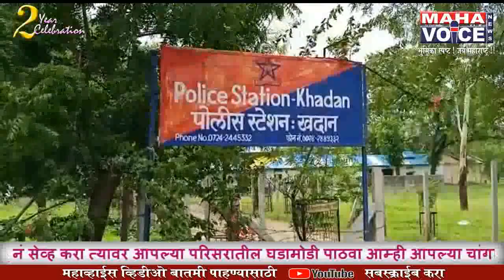अकोला खदान पोलीस ठाण्याच्या समोरच्या कॉम्प्लेक्स मध्ये चोरी...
दक्षता संकुलमध्ये संजय ऑटोमोबाईल्स चे कुलूप तोडून चोरी.

अकोला  पोलिसांची  दाहशतच कमी झाली आहे शहरात पोलीस नावाची एजन्सी आहे की नाही ?  हाच प्रश्न आता चर्चेचा विषय झाला आहे कारण खदान पोलिस स्टेशन समोरच असलेले दक्षता संकुलमध्ये संजय ऑटोमोबाईल्स रेल्वे रिझर्वेशन एयर टिकिट चे दुकान न.१७ असून अज्ञात चोरट्यांनी दोन शटरच्या मधील पट्टी काढून शटर तोडुन चोरी झाल्याचे आज सकाळी उघड झाले आहे

 खदान पोलिस स्टेशन समोरच असलेले दक्षता संकुलमध्ये संजय ऑटोमोबाईल्स रेल्वे रिझर्वेशन एयर टिकिट चे दुकान न.१७ असून अज्ञात चोरट्यांनी दोन शटरच्या मधील पट्टी काढून शटर तोडुन चोरी झाल्याचे आज सकाळी उघड झाले आहे  आज सकाळी बाजुला असलेल्या दुकानदारांनी प्रथम दर्शी पाहिले असता  त्यांनी  संजय ऑटो मोबाईल्सचे मालक संजय भोजवानी  यांना  भ्रमणध्वनीवरून  कळविले असता  त्यांनी लगेच  दुकानाकडे धाव घेऊन  पाहणी केली असता शटर हे तुटलेल्या अवस्थेत व शटरची पट्टी ही बाहेर पडलेली दिसूनआली व लॉक तुटलेले दिसून आले त्यांना शटर तुटलेल्या अवस्थेत दिसले त्यांनी दुकानात प्रवेश करून पहले असता त्यांना  दुकानात प्रिंटर तसेच बॅटरी जळालेल्या अवस्थेत दिसून आले हीआग त्यांनी लावली की शॉर्टसर्किट मूळे लागली व किती ची चोरी झाली हे अजून कळू शकले नाही,त्यांनी  लगेच खदान पोलिस स्टेशनमध्ये धाव घेऊन अज्ञात चोरट्यांविरुद्ध तक्रार दाखल केली.
या चोरीच्या घटनेने  शहरात पोलीस अस्तित्वात आहेत की नाही ? जर पोलीस ठाण्याच्या समोर  चोरांची चोरी करण्यासाठी  हिम्मत होत असेल तर सर्वसामान्य जनतेच्या मालमत्तेचे रक्षण अकोला पोलीस करतील की नाही याबाबत शंका उपस्थित होत आहे  अशीच चर्चा शहरात सूरु आहे